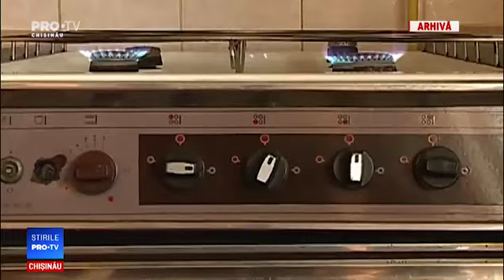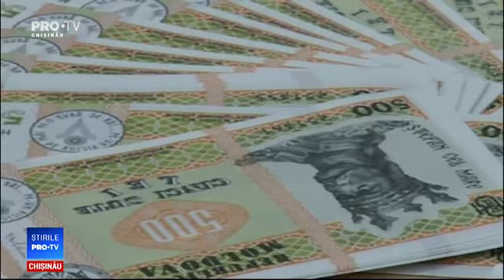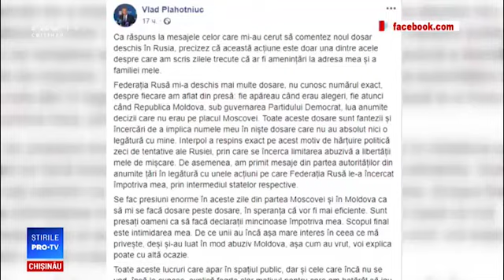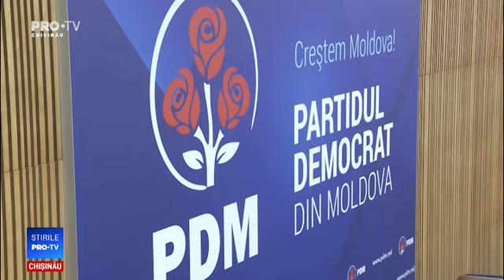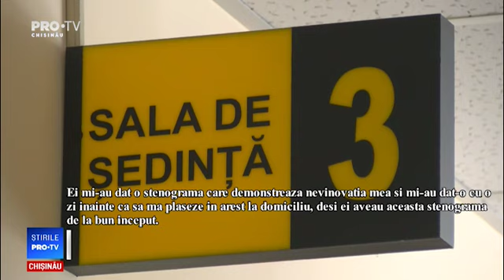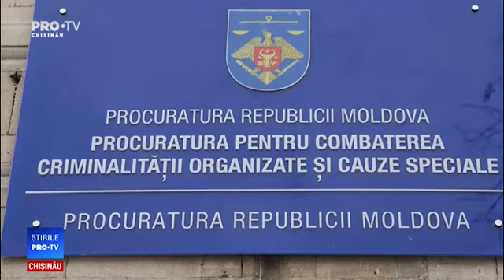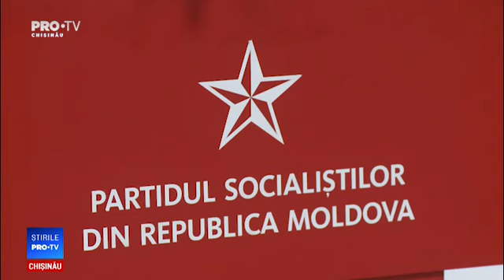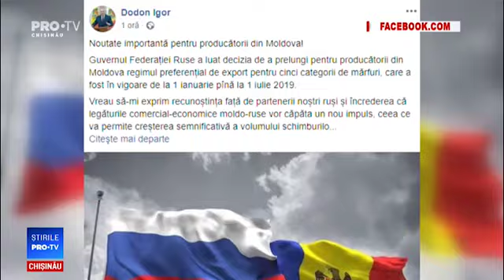Stirile Pro TV 27 IUNIE 2019 (ORA 20:00)